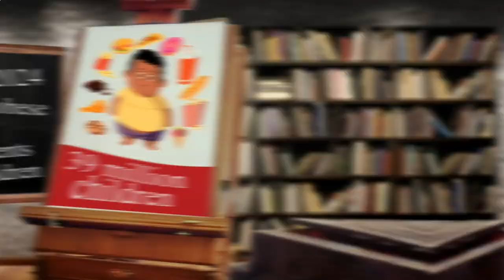Close to Me Restaurant Atlanta 30306 GA, Georgia, United States